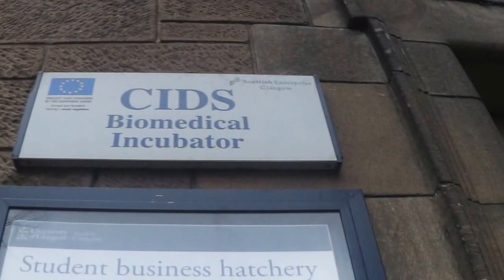Around glasgow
Very late video (filmed in 2016), however this was a quick trip around Glasgow University